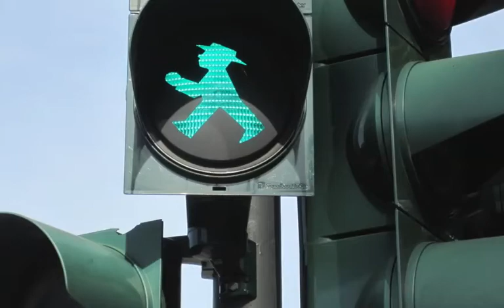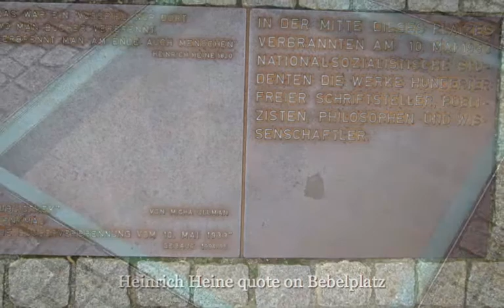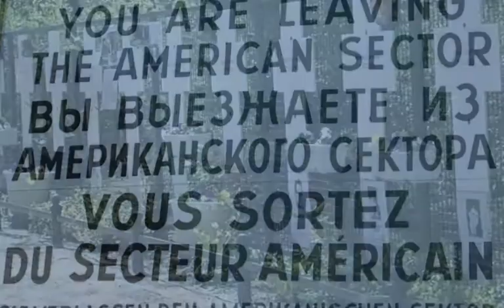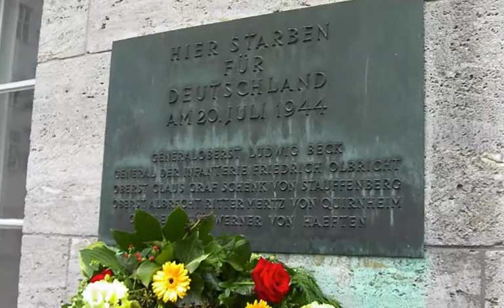Five days in Berlin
August, 2011 trip to Berlin